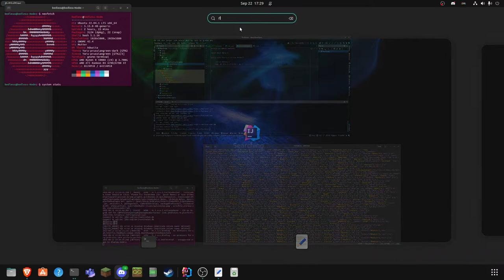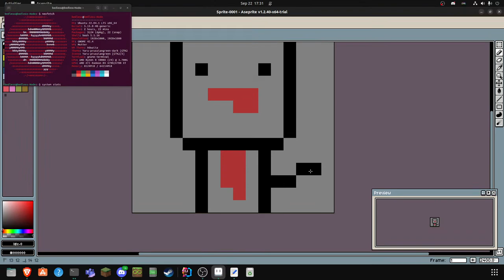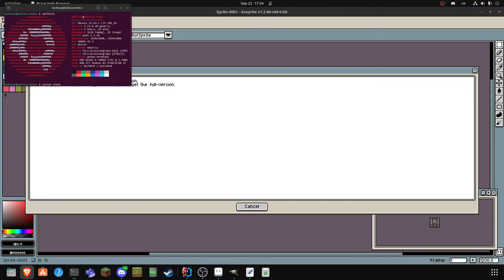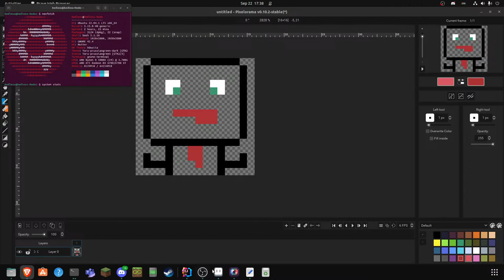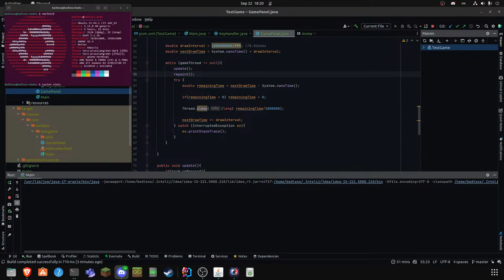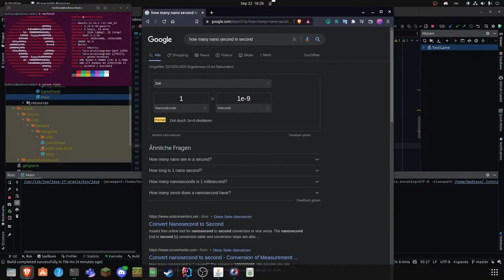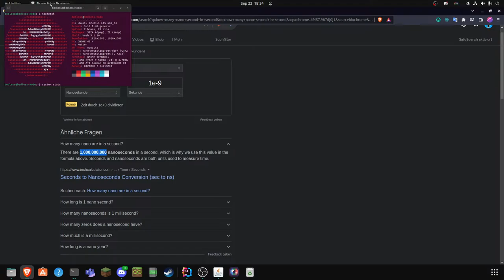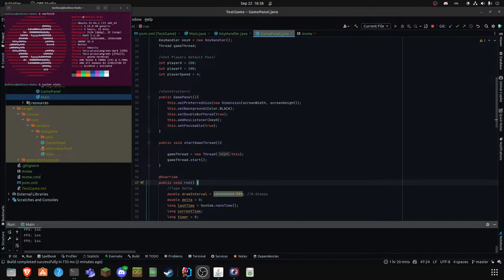Java 2D Test Game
🤝 Partnered:
- Name: Calydon Club | Ocsolir Systems
🖥 Specs:
OS: Ubuntu | 22.04 LTS
IDE: Intelij | Licensed
Processor: Ryzen 9 5900x
RAM:  4x16GB G.Skill RipJaws V
GPU: XFX Radeon RX 6700 XT Merc 319 Black
NVME: WD BLUE SN550 1TB
SSD: 1TB WD Blue